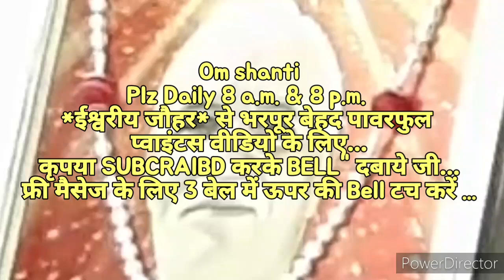सत्संग उसे कहते है! जिसके द्वारा होने वाली *अविनाशी कमाई* आत्मा के संग जाये...